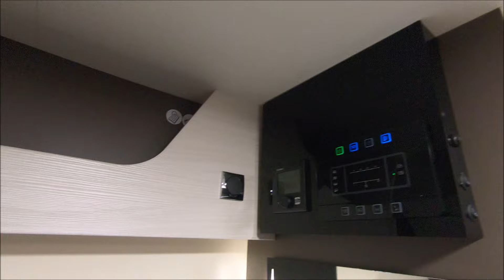Challenger 2077 GA Sirius luxury Motorhome RV Camper Van Fiat Camping car walkaround +interior V2166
jaro speed
Challenger 2077 GA Sirius
Fiat Ducato 2,3L / 110kw / 150hp
L:699 / H:292
2019